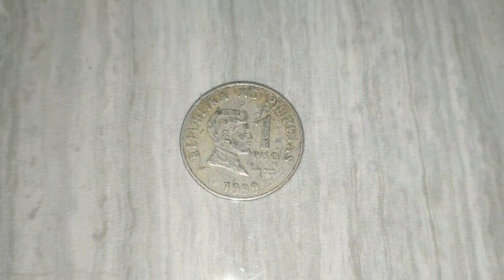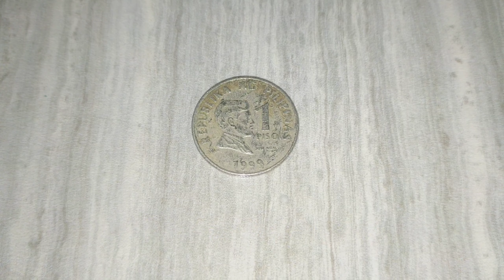Hard to find 1999 1 peso coin with Coin Error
one of the hard to find 1 piso coin. plus we found error that make it more interesting